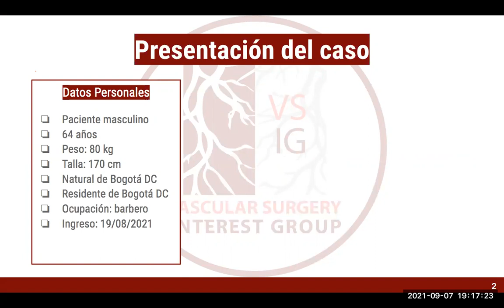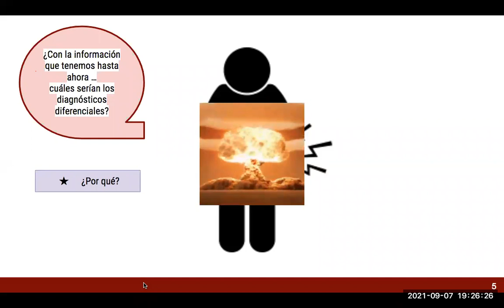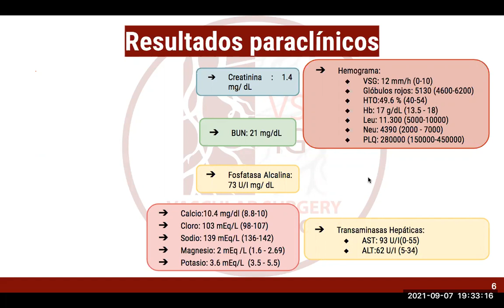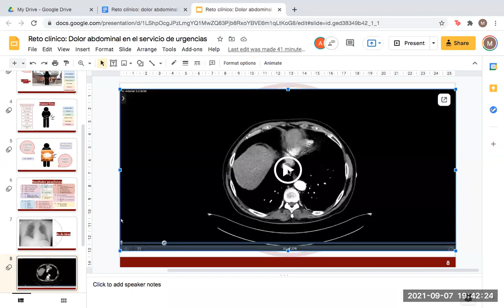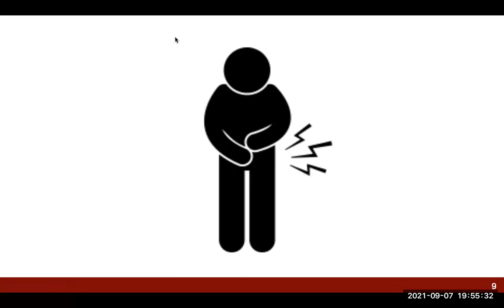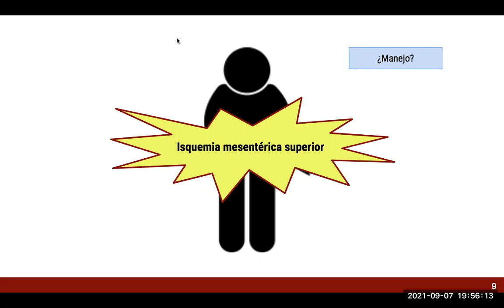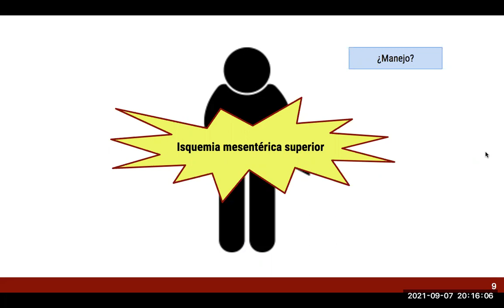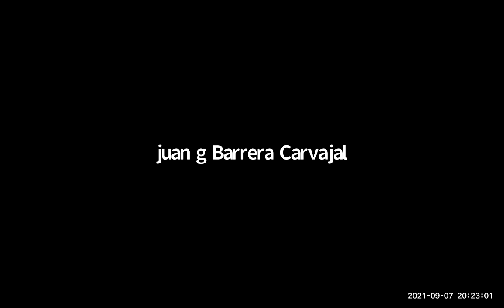Reto clínico: Dolor abdominal en el servicio de urgencias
Charla del 7 de septiembre a cargo de Mariana Isaza, Andres F. Amado y la Dra. Paula Florez